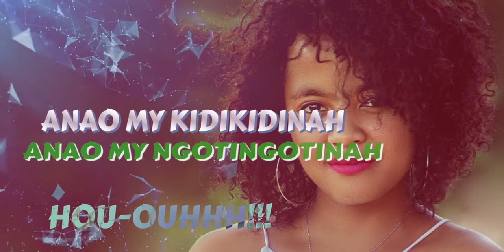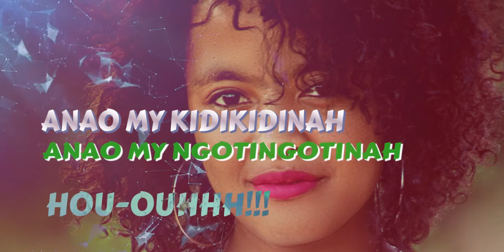HELENA - Vadiko tsy hialako (AFVO LYRICS)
///HELENA//VADIKO TSY HIALAKO BY ABD'EL KRIM WG